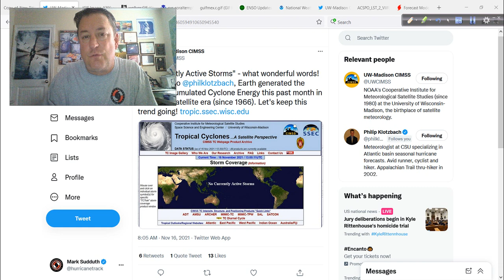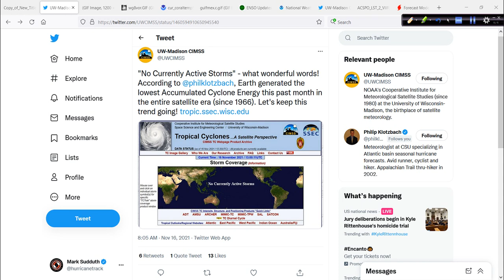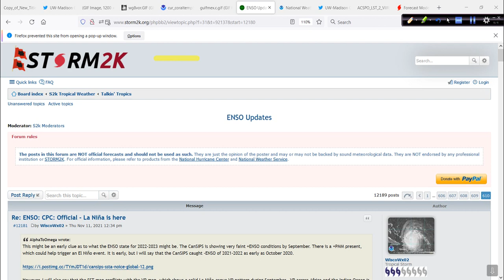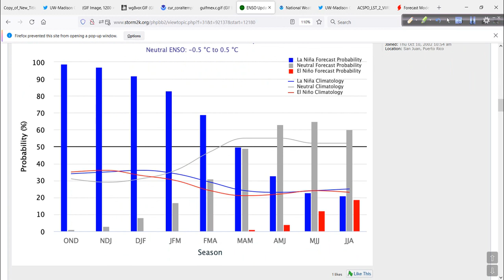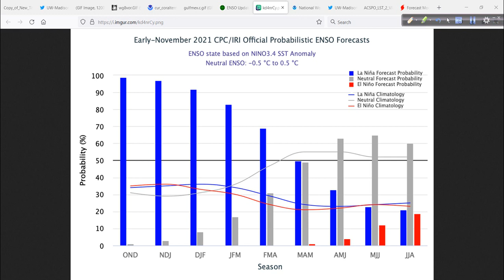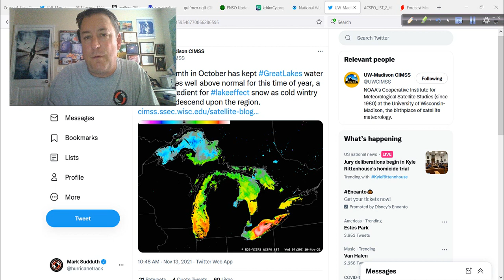Hurricane Outlook and Discussion for Nov 16, 2021